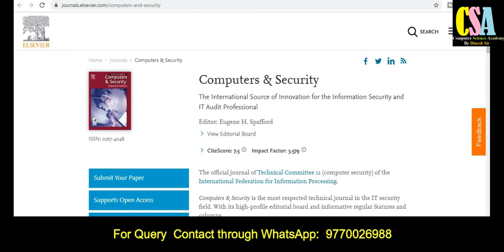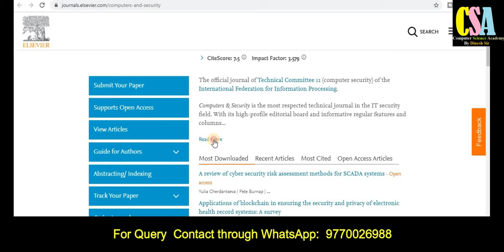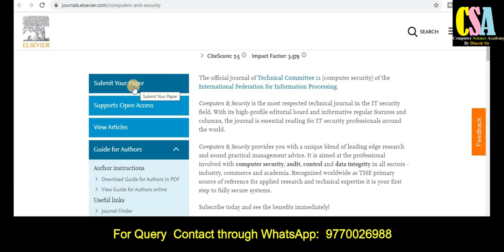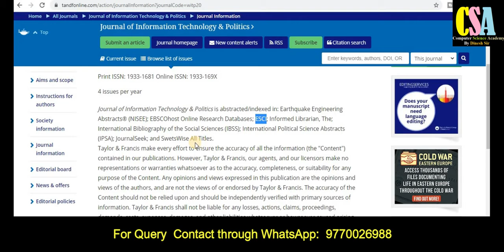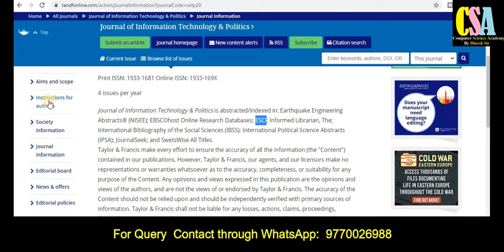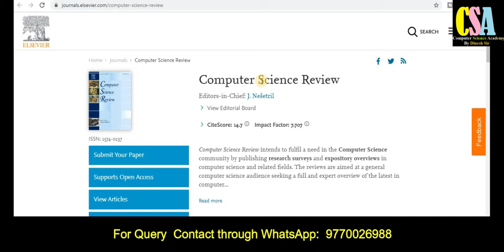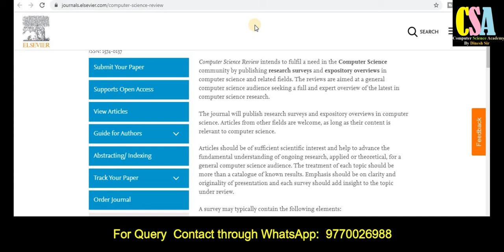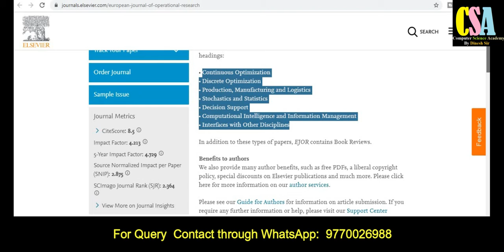Multidisciplinary Journals || Unpaid Scopus and Sci Journals || High Quality Journals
Dear Friends !
In this video you will understand about Best Computer Science and Multidisciplinary Journals.

multidisciplinary journals
computer science journals
management journals
environment journals
geology journals
geography journals
education journals
social science research
law journals
political science journals
health journals
nursing journals